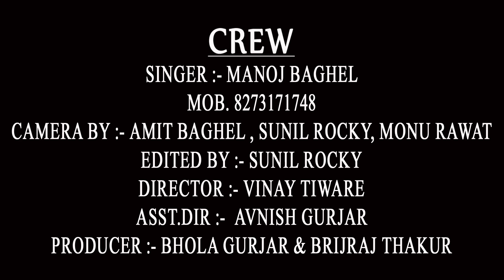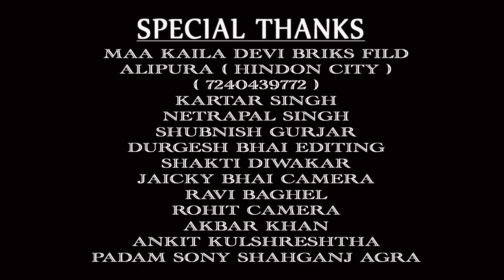स्पेशल होली धमाका || होली खेलन कों बरसाने में आयो है || manoj baghel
holi_dhamaka